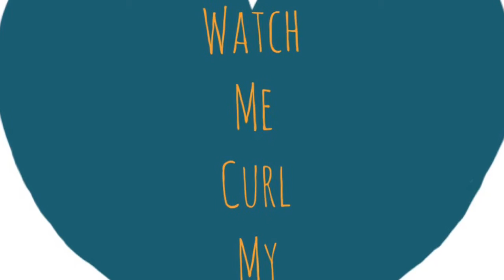Watch Me Curl My Hair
Hey guys, just a quick video showing you how I curl my hair!